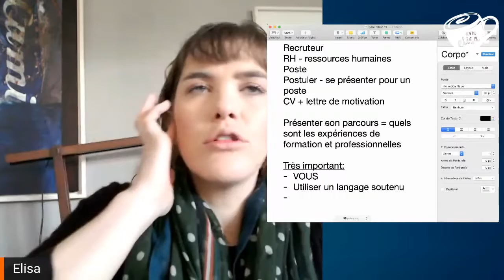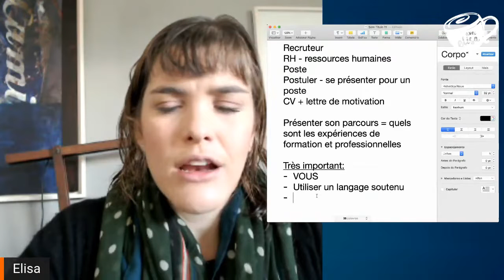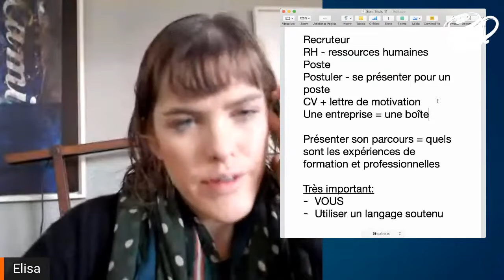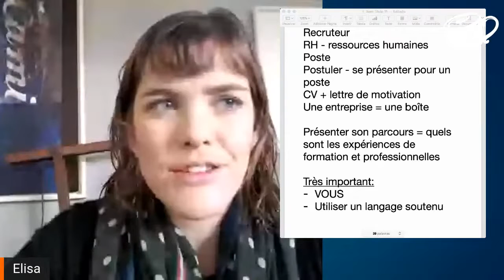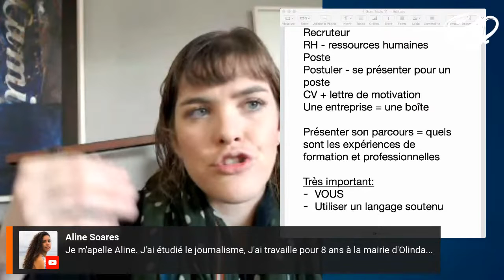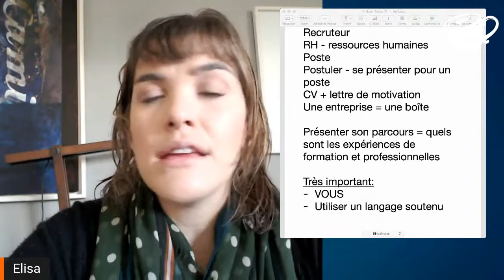Como falar em uma entrevista de emprego em francês